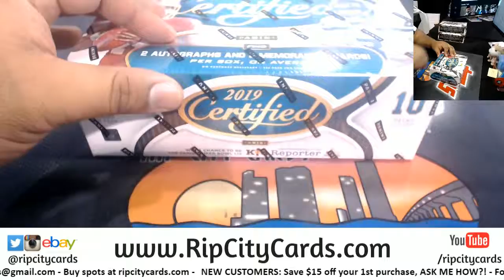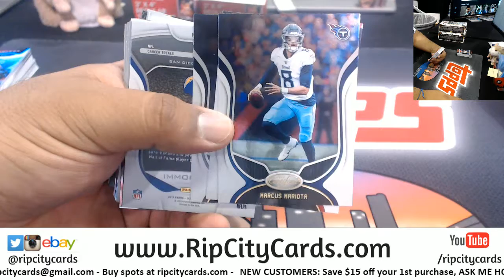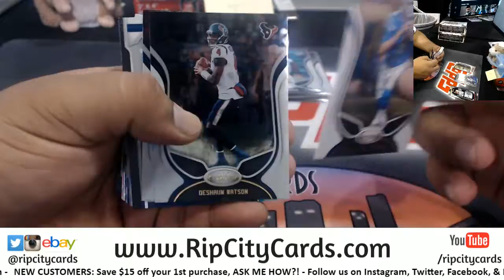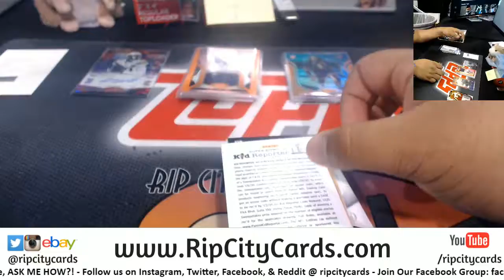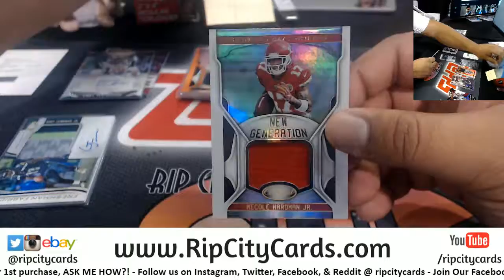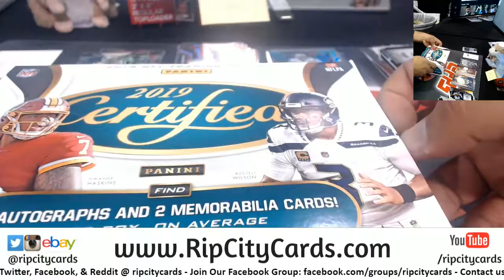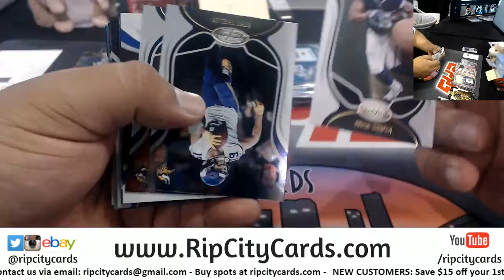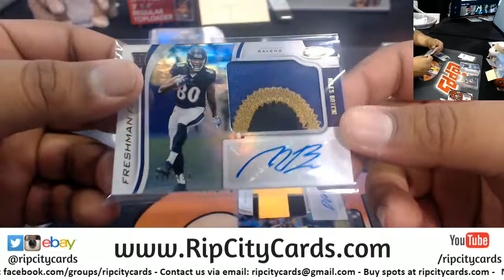2019 Certified Football 3 Box #4 EBAY